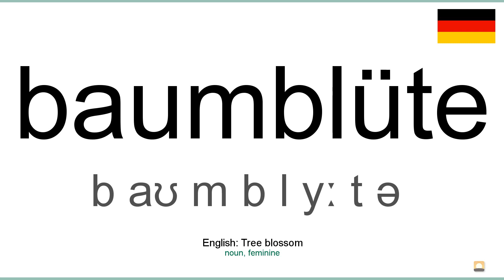How to pronounce: Baumblüte (German)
How to pronounce baumblüte in german
Wie baumblüte ausgesprochen Deutsch
Die deutsch aussprache von dem wort baumblüte.
Cómo pronunciar baumblüte en aleman
Comment prononcer baumblüte en allemand
Come pronunciare baumblüte in tedesco